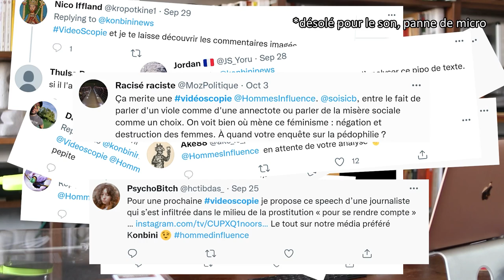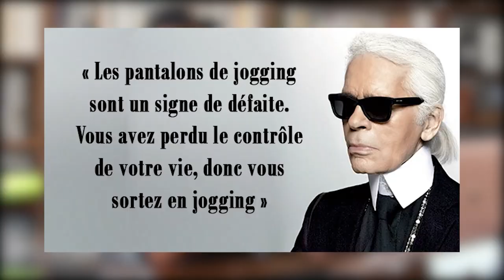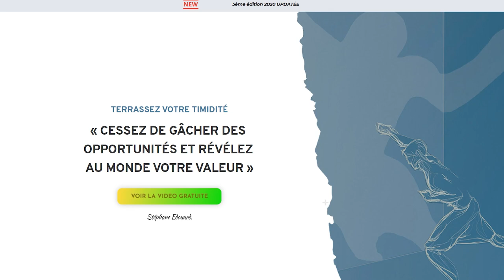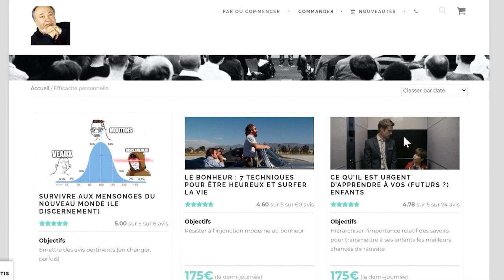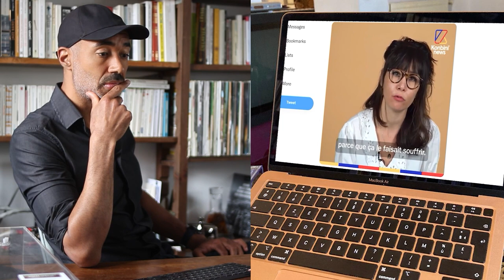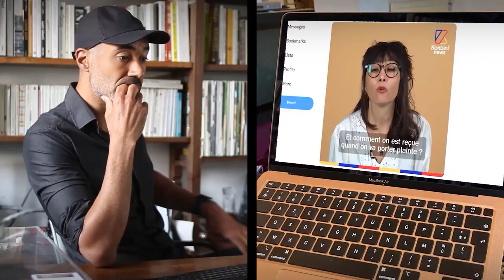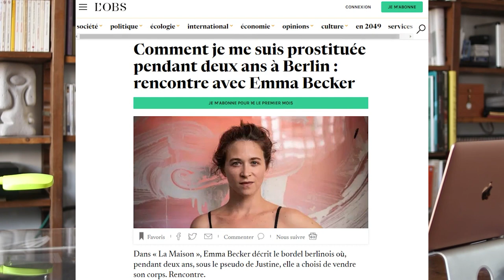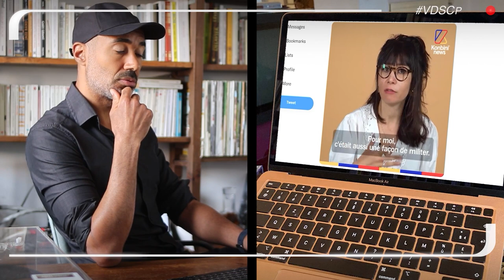Une journaliste embrasse sa vocation pleinement en se pr🇴stituant pour de bon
Vous étiez très nombreux à me proposer cette interview d'une journaliste soi-disant "infiltrée" dans le milieu d'un vieux métier bien connu. Mais vous n'avez pas pu vous empêcher, aussi, de m'informer de ses activités extra-professionnelles.

0:00 De chômeuse à journaliste
3:28 Les shampoings la détestent (ou l'inverse ?)
6:31 5 étoiles sur AirBnB
10:32 Ni Jacquie, ni Michel n'étaient très loin
16:28 Soisic fait du Stéphane Édouard à son corps défendant
21:50 Citrons verts dans le petit (ou très grand) coquillage
26:15 Nul en maths ? Devenez journaliste
30:56 Retour sur le banc de touche